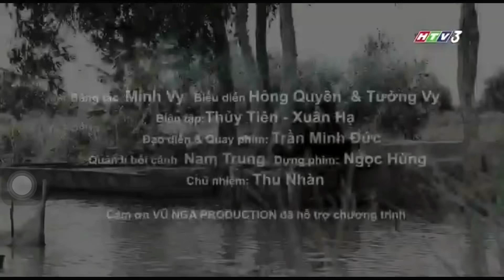HTV3 I 19:05 15/6/2024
Nguồn: TV360